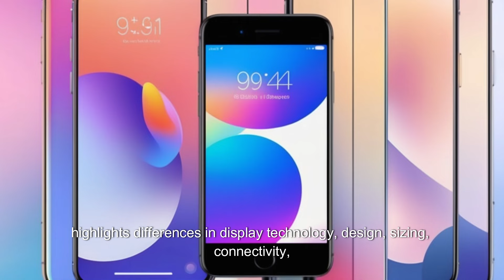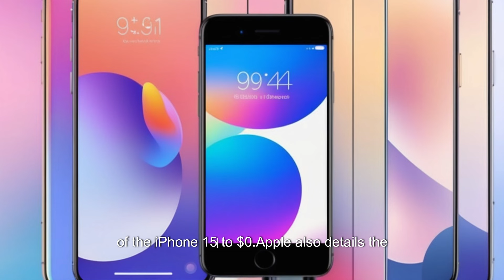apple next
"Welcome to 'Apple Next,' your definitive hub for all things iPhones and the latest iOS updates. This platform is dedicated to keeping you informed and empowered with in-depth insights into the world of acquisitions." the constant development of Apple technology. From detailed reviews of the newest iPhone." models to in-depth analyzes of iOS updates, tips, and tricks, 'Apple Next' is your one-stop shop for innovation.Whether you're looking for guidance on maximizing the latest iOS features or finding version or next-generation iPhone developments, We the channel delivers skillfully crafted content for your Apple experience.Join us on this exciting journey as we explore groundbreaking iOS updates and reveal what lies ahead for iPhone technology.